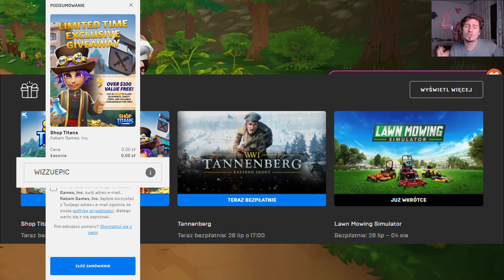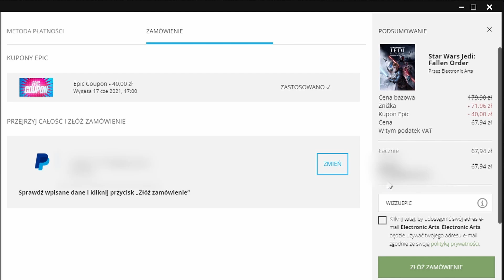Epic Overview 356 - "Shop Titans" za DARMO!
0:00 Tytułem wstępu
0:06 Epic Overview
0:24 LETNIA WYPRZEDAŻ
0:46 Z czym się je "Shop Titans"?
1:34 Gameplay

1) Napisz gdzieś wewnątrz paczki (kartka, świstek papieru - cokolwiek, byle NIE na privie na YT/FB bo się pogubię) czy sobie życzysz czy nie, żeby unboxing od Ciebie ewentualnie trafił na juczuby i jak tytułować paczkę ("paczka od -Twoje imię-" czy "paczka od -podany przez Ciebie nick-"). Jeśli nie napiszesz, to zakładam, że mogę wrzucać na YT z podanym nickiem/imieniem.
2) Nie wysyłaj mi nic za co mogę oberwać ja, lub możesz oberwać Ty. Nie, to nie było wyzwanie, raczej prośba i pobożne życzenie. Ale jak już chcesz mi wysłać tego świeżo zakoszonego Rembrandta, to spoko i obiecuję, że Cię nie wsypię.
3) Ślij na adres (tak, to "poste restante" przed imieniem ma tam być):
51-645 Wrocław